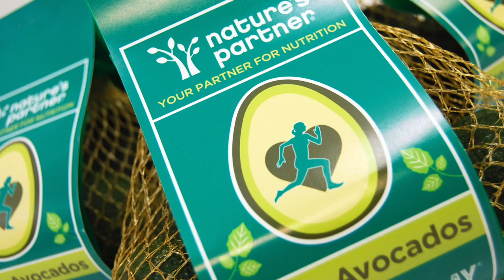Giumarra Agricom Avocado Bags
Nature’s Partner and Giumarra are promoting nutritious, versatile avocados in an effort to grow avocado sales.